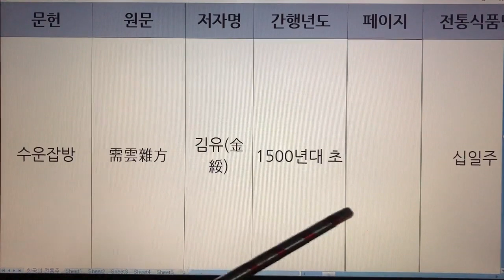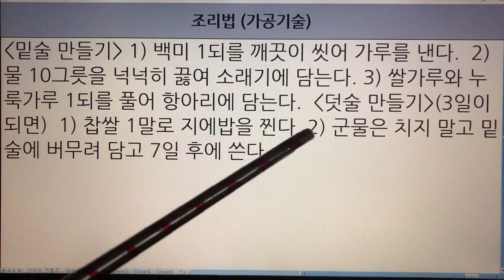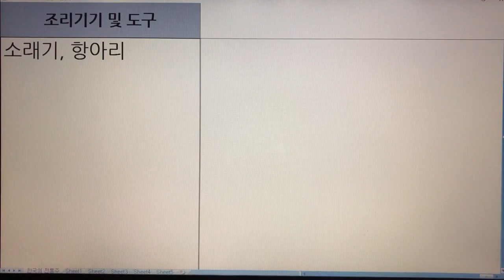한국 전통주(Korean Alcoholic Drinks) 140. 십일주 - 수운잡방, 술만드는법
1. 전통술 커버이미지 : Korea Traditional liquor로 표시함.
  2. 이미 묶음 영상으로 올렸던 전통술 제목에는 Korea Traditional Sake로 표기함.
  3. 이번에 올리는 각각의 전통술에 대해서는 Korean Alcoholic Drinks로 표기합니다. 범위가 더 넓은 의미로 한국 알콜음료로 적용했습니다.

- 7인치 이상의 태블릿, 노트북, PC 모니터에서 시청하시길 추천드립니다.